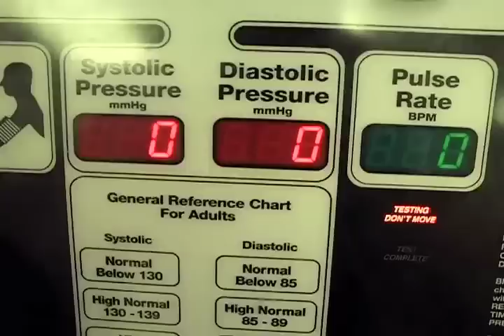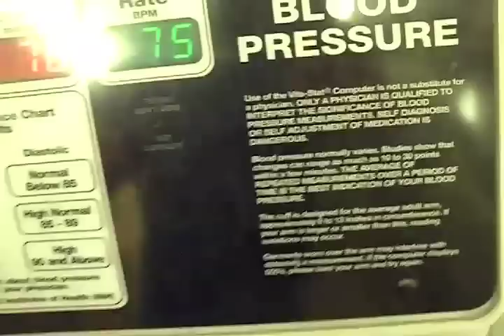jan 17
2009 diary jan 17